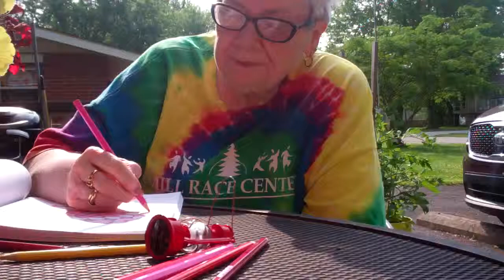Donna Jean Rueff - Taylorsville, Indiana U.S.A. - 6-1-2019 A.D. (2)